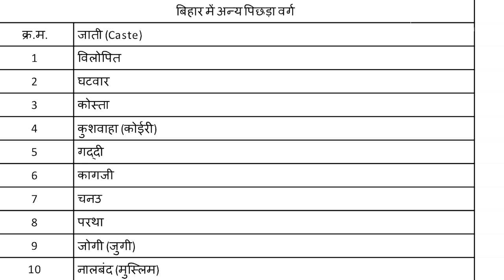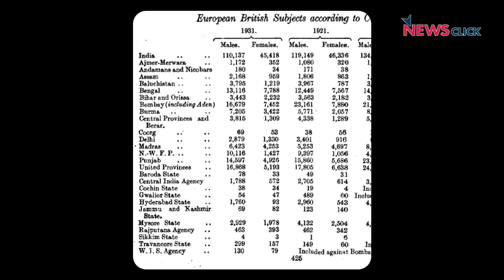क्या है जाति जनगणना और क्यों है ज़रूरी?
भारत में जातिगत जनगणना का आधार आज भी 1931 को ही माना जाता है, जिसके बाद से आज तक पिछड़ा वर्ग की संख्या निर्धारित नहीं हो पाई है। यही कारण है कि आज भी लोगों को उनका वाजिब हक़ नहीं मिल पाता। न्यूज़क्लिक के इस कार्यक्रम में हम इन्हीं सारे मुद्दों पर प्रकाश डालेंगे।